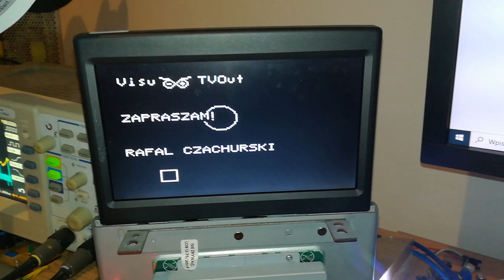Visuino TV out, you can see data from arduino in televisor(1)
Televisor arduino data out in screen.